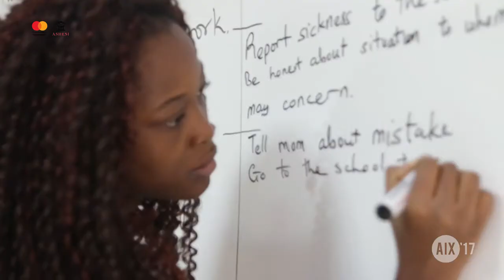Day 2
The Ashesi Innovation Experience is an intense and exciting two-week enrichment program developed by faculty at Ashesi for senior high school students between the ages of 15 and 20. AIX expands the vision and broadens the aims of students, inspires them, challenges them, and equips them with concrete skills for innovation in the 21st Century: skills in leadership, design thinking, entrepreneurship, robotics programming and engineering.